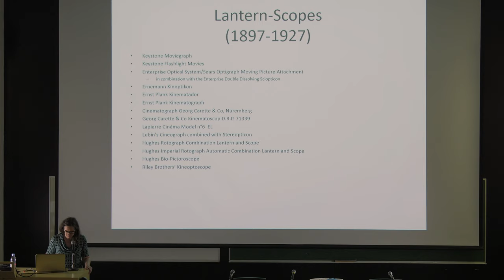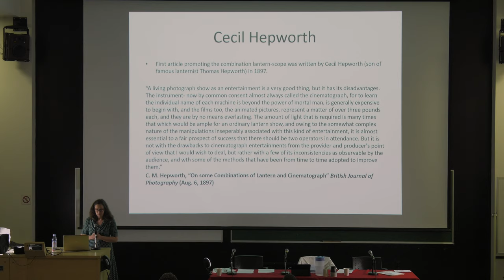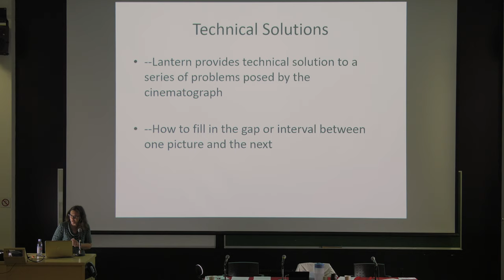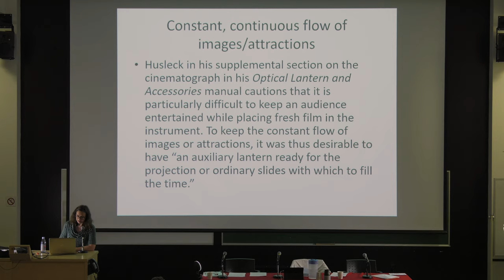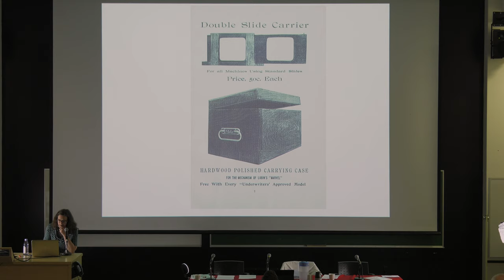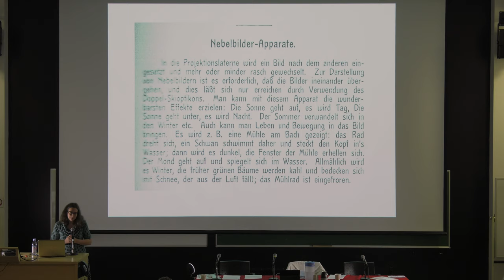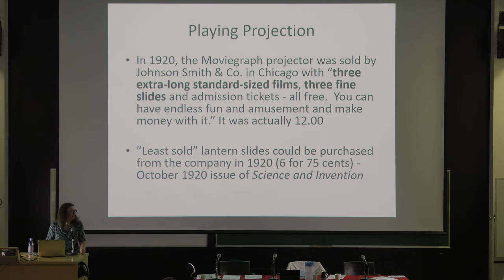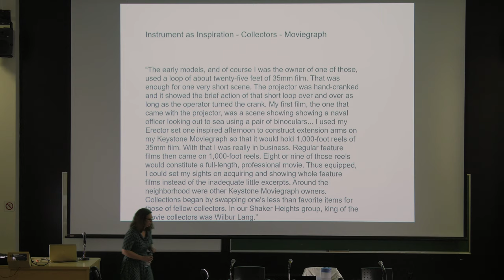Communication Janelle Blankenship (University of Western Ontario, London) - Collection Lemai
II- LES LANTERNES-JOUETS, MODE D'EMPLOI
Président de séance : Germain Lacasse (Université de Montréal)

Communication de Janelle Blankenship, «Marketing and Managing the flow of images: The Combination-Lantern-Scope »